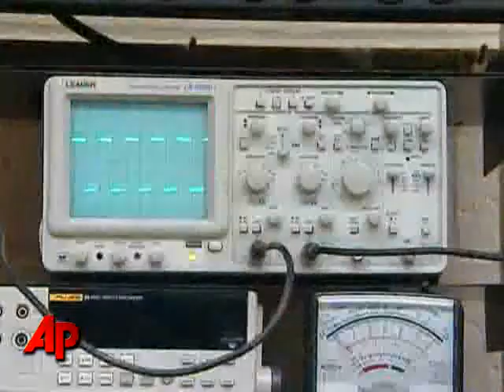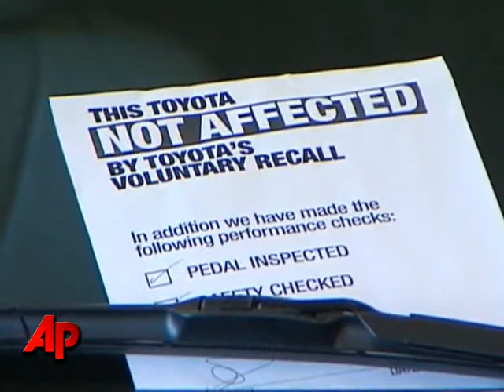In Depth: Car Electronics Now Safety Question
As Toyota blames poorly fitting floor mats and sticky gas pedals for the recall of millions of vehicles, the growing tangle of wires, sensors and computer chips are being scrutinized as the root cause of unintended acceleration in some automobiles.(Feb. 2